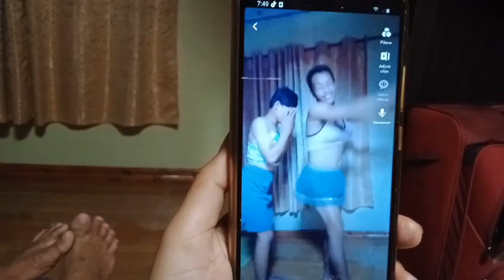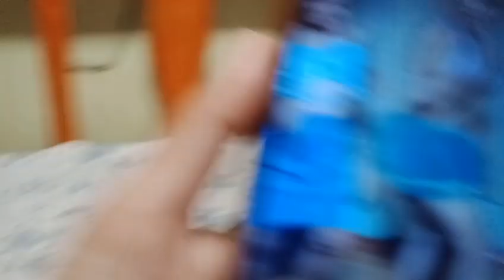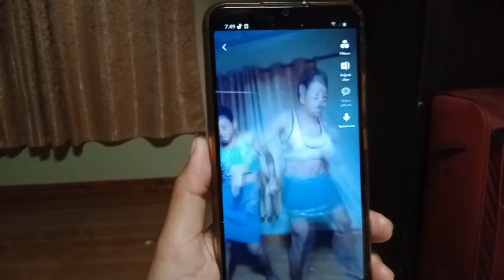Fried and tinola Milkfish l TikTok daw sila